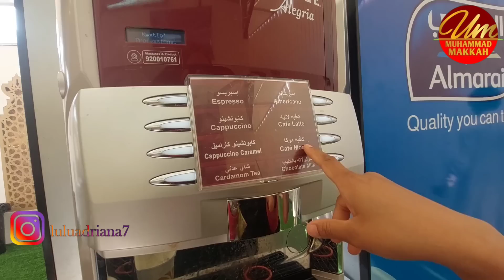SUASANA HARI TERAKHIR DI MINA SEPI BANGET,MASYA ALLOH BANYAK CEWEK CANTIK"😊